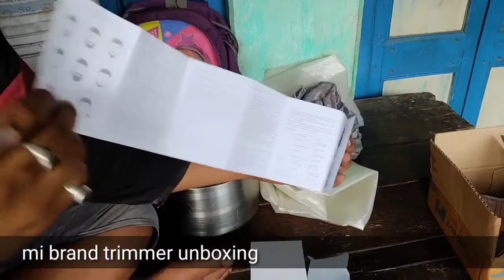MI BEARD TRIMMER UNBOXING REVIEW AND TESTING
THIS CHANNEL IS ONLY FOR TECHNICAL Support LIKE COMPUTER HARDWARE SOFTWARE ANDROID PROBLEM FIX AND ALL ABOUT JOB GUIDELINES UNBOXING,